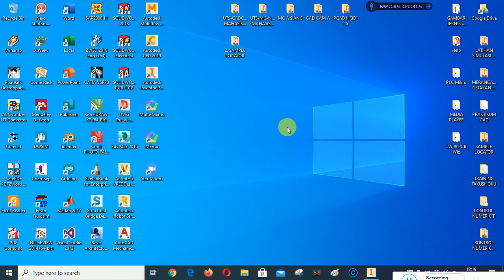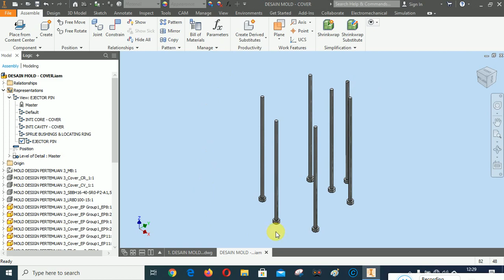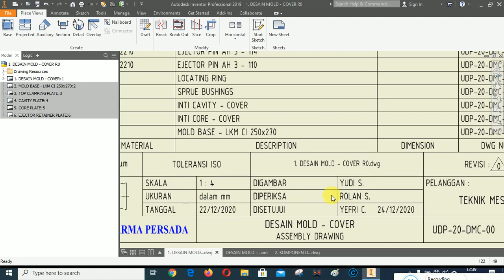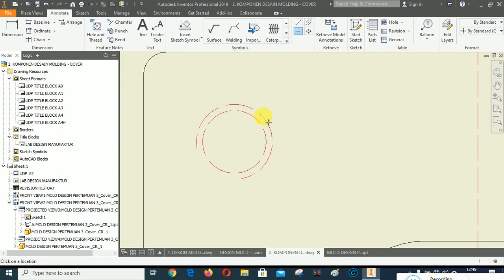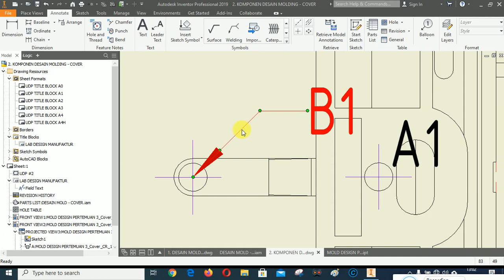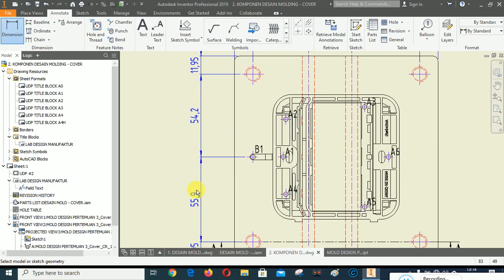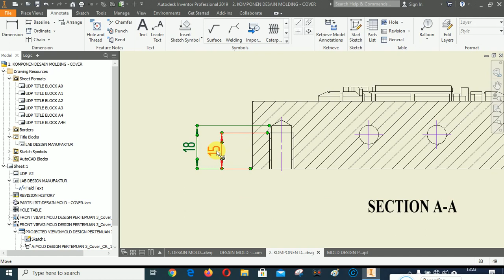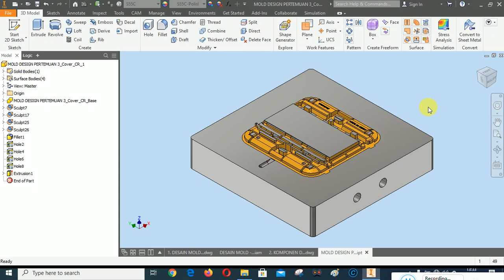14. MOLD DESIGN - MEMBUAT DRAWING DETAIL INTI CORE - COVER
Video tutorial ini membahas pembuatan drawing detail untuk komponen Inti Core - Cover.